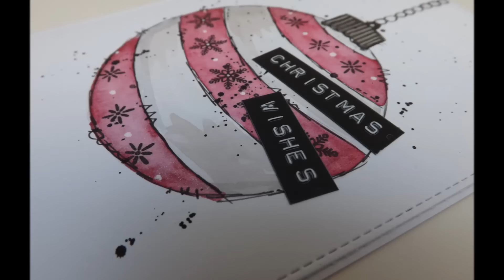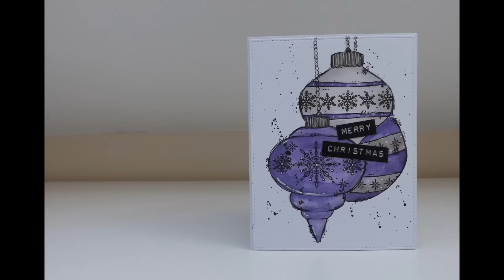Scribbly Bauble Christmas Card Trio :D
A trio of scribbly Christmas cards inspired by one of the cards in my 'Messy Christmas Cards' video which I posted back in October :D I really love the way they came out, and it's really nice not to use many stamps for a change :D

Don't forget as always, if you do find my videos too fast, you can slow them down by clicking the settings symbol in the bottom right of the video (the little cog symbol) and you can slow it right down to a quarter of the speed :D However this does only work if you're watching on a computer :D Don't forget to subscribe if you like my videos, as there will be more everyday :D :D :D